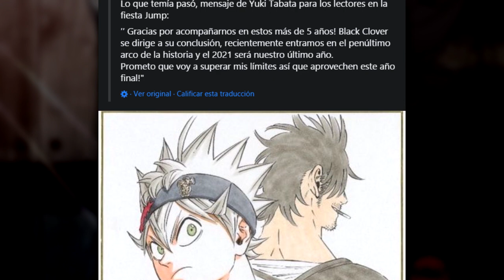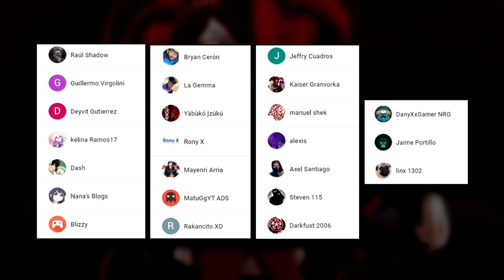Me equivoqué: El FIN de BLACK CLOVER, El PENÚLTIMO ARCO y ASTA BLACK ANGEL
👋 ¡Gente! Solo espero 2 cosas: 1.- Mírense el vídeo hasta el final y 2.- Espero que este vídeo les saque una sonrisa :D